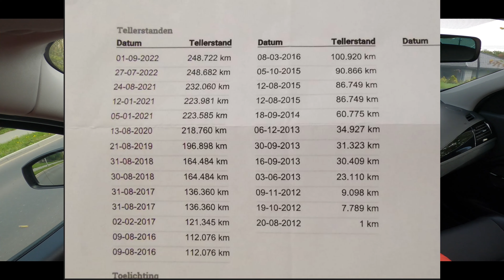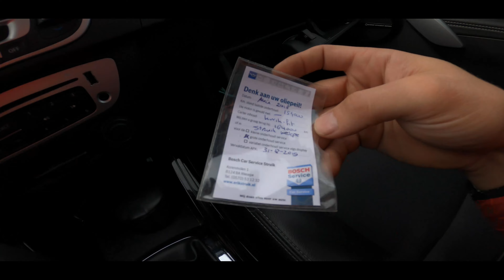RENAULT MEGANE BOSE GRANDTOUR (2012) 1.5dci 110PS - Jazda Próbna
Jazda próbna Renault Megane Grandtour (kombi)  w wersjo silnikowej 1.5dci  z 110KM . Auto w bardzo bogatej wersji wyposażenia, Vison Renault, Bose Audio , Panorama dach itp...  Auto przyjechało do Polski z Holandii, przejechało dotychczas 240tys km. Jak przebieg wpłynął na auto ?, Czy 110KM daje sobie radę ? . Auto z tego co wiem trafiło dalej bo aż na Ukrainę oby mogło w spokoju tam śmigać...

O KANALE:
Na moim kanale znajdziecie recenzje aut używanych najczęściej na sprzedaż.

UA: Тест-драйв Renault Megane Estate (універсал) версія двигуна 1.5dci з пробігом 110км. Автомобіль в дуже багатій комплектації, Vison Renault, Bose Audio, дах Panorama і т.д... Машина приїхала в Польщу з Нідерландів, на даний момент проїхала 240 000 км. Як пробіг вплинув на машину? Чи зможе 110 км впоратися? . Машина, наскільки мені відомо, поїхала далі, бо могла доїхати аж до України...

UK: Test drive Renault Megane Estate (station wagon) 1.5dci engine version with 110KM. The car in a very rich version of equipment, Vison Renault, Bose Audio, Panorama roof, etc... The car came to Poland from the Netherlands, it has driven 240,000 km so far. How did the mileage affect the car?, Can 110KM handle it? . The car, as far as I know, went further, because it could run all the way to Ukraine...

DE: Probefahrt Renault Megane Estate (Kombi) 1.5dci Motorversion mit 110KM. Das Auto hat eine sehr reichhaltige Ausstattung, Vison Renault, Bose Audio, Panoramadach usw. Das Auto kam aus den Niederlanden nach Polen, hat bisher 240.000 km gefahren. Wie hat sich der Kilometerstand auf das Auto ausgewirkt? Können 110 km damit umgehen? . Soweit ich weiß, fuhr das Auto weiter, weil es bis in die Ukraine fahren konnte ...

FR: Essai routier Renault Megane Estate (break) version moteur 1.5dci avec 110KM. La voiture dans une version très riche en équipement, Vison Renault, Bose Audio, toit panoramique, etc... La voiture est arrivée en Pologne depuis les Pays-Bas, a parcouru 240 000 km jusqu'à présent. Comment le kilométrage a-t-il affecté la voiture ?, 110 KM peuvent-ils le gérer ? . La voiture, pour autant que je sache, est allée plus loin, car elle pouvait rouler jusqu'en Ukraine...

IT: Test drive Renault Megane Estate (station wagon) versione motore 1.5dci con 110KM. L'auto in una versione molto ricca di equipaggiamento, Visione Renault, Bose Audio, tetto panoramico, ecc... L'auto è arrivata in Polonia dai Paesi Bassi, ha percorso finora 240.000 km. In che modo il chilometraggio ha influito sull'auto?, 110KM possono gestirlo? . L'auto, per quanto ne so, è andata oltre, perché poteva arrivare fino in Ucraina...

ES: Prueba de manejo Renault Megane Estate (camioneta) versión motor 1.5dci con 110KM. El coche en una versión muy rica de equipamiento, Vison Renault, Bose Audio, techo panorámico, etc... El coche llegó a Polonia desde los Países Bajos, ha conducido 240 000 km hasta ahora. ¿Cómo afectó el kilometraje al auto?, ¿Puede manejarlo 110KM? . El coche, que yo sepa, fue más lejos, porque podía llegar hasta Ucrania...